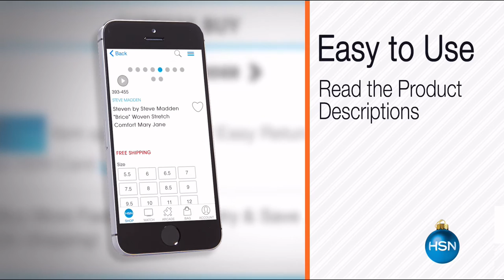HSN | Holiday Cooking & Entertaining 10.31.2016 - 12 AM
Cookware, kitchenware & appliances designed to make holiday cooking & entertaining easier.